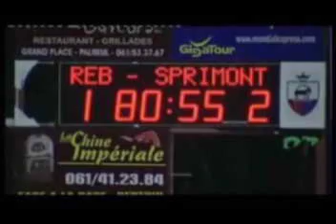Bertrix champion partie 2